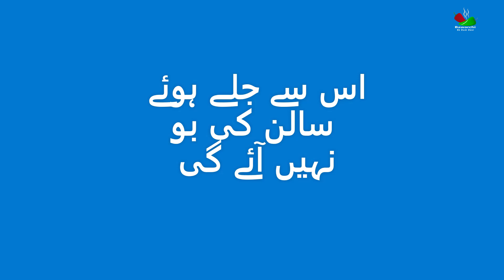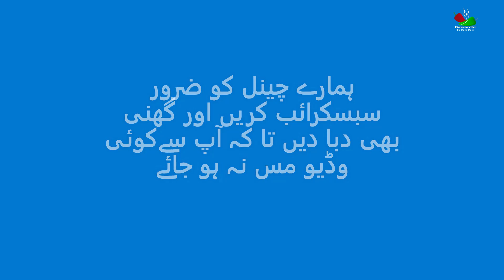سالن جل گیا ہو تو۔۔؟ | urdu totkay | BAWARCHI ek dum desi